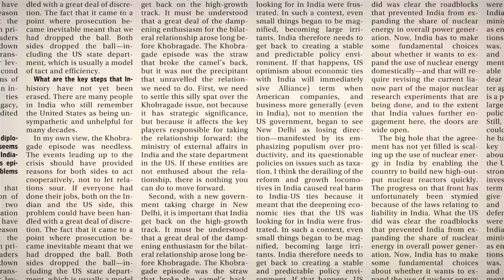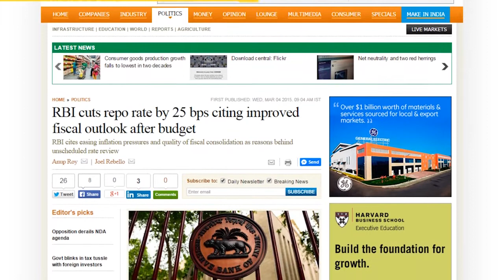India's mixed economic data to build case for faster reforms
Indian economic data on Tuesday is expected to be mixed, highlighting the need for Prime Minister Narendra Modi to accelerate reforms to bolster growth as he prepares to start his second year in office.